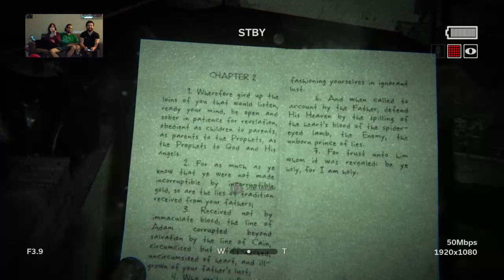Jorge Vs Outlast 2 Episodes 5-9: Getting Back into the Groove!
Skip to 8:19 for the start of the gameplay!!Broadcasted live on Twitch -- Watch live